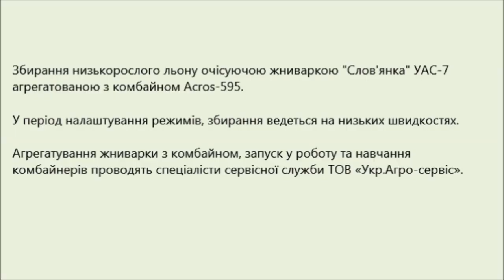Очісуюча жниварка "Слов'янка УАС-7" з комбайном ACROS 595. Збирання низькорослого льону (2017)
Збирання низькорослого льону очісуючою жниваркою "Слов'янка УАС-7" агрегатованою з комбайном Acros-595.
У період налаштування режимів, збирання ведеться на низьких швидкостях.

Уборка низкорослого льна очесывающей жаткой "Славянка" УАС-7 с комбайном Acros-595 г.
Агрегатирование жатки с комбайном, запуск в работу и обучение комбайнеров проводят специалисты сервисной службы ООО «Укр.Агро-сервис».